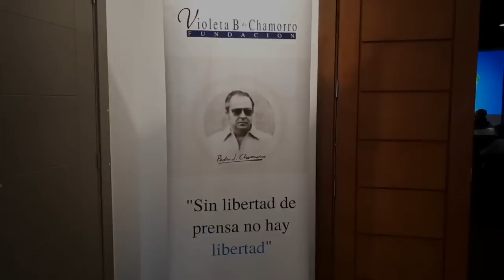Premian excelencia del periodismo de Confidencial y Niú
Las investigaciones de Confidencial: Disparaban con precisión: a matar y Piñata FSLN en las alcaldías, del periodista Wilfredo Miranda; el reportaje Negligencia médica intencional: Tenían voluntad de matar, de Carlos Salinas Maldonado; el reportaje de la Revista Niú Sobreviví y su serie especial sobre los Presos Políticos de la dictadura de Daniel Ortega y Rosario Murillo, fueron premiados por el jurado internacional que presidió la XIII edición del Premio a la Excelencia del Periodismo Pedro Joaquín Chamorro, que realiza la Fundación Violeta Barrios de Chamorro (FVBCh).